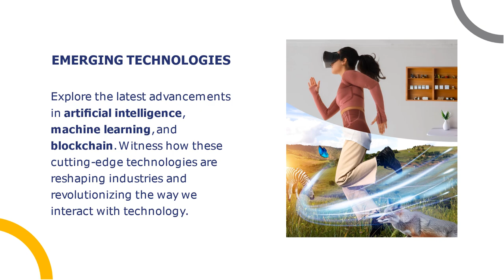Computer Science Engineering